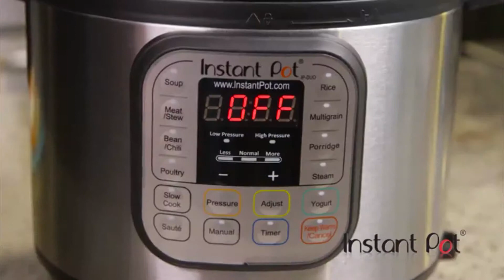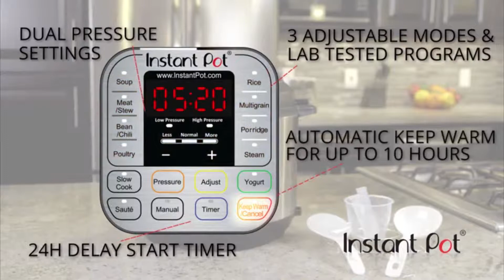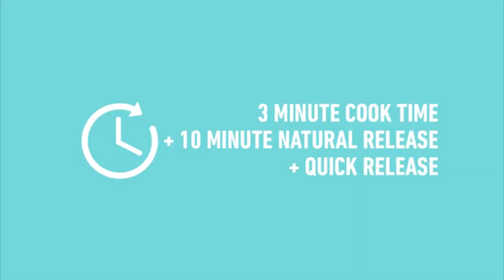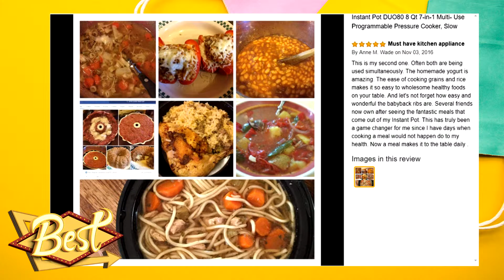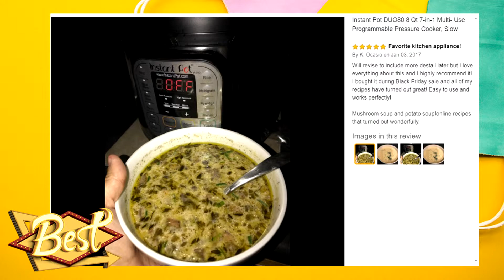Instant Pot DUO80 8 Qt 7-in-1 Multi- Use Programmable Pressure Cooker + customer reviews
Instant Pot DUO80 8 Qt 7-in-1 Multi- Use Programmable Pressure Cooker, Slow Cooker, Rice Cooker, Steamer, Sauté, Yogurt Maker and Warmer +  customer reviews

Duo 8 Quart, the number 1 selling multi-cooker, combines 7 kitchen appliances in 1, Pressure Cooker, Slow Cooker, Rice Cooker, Steamer, Sauté, Yogurt Marker and Warmer, prepares dishes up to 70% faster to support your busy lifestyle
Features 14 Smart Programs - Soup, Meat/Stew, Bean/Chili, Poultry, Sauté/Simmer, Rice, Multigrain, Porridge, Steam, Slow Cook, Keep Warm, Yogurt, Manual, and Pressure Cook. Now, your favorite dishes are as easy as pressing a button
Healthy, stainless steel (18/8) inner cooking pot made from food grade 304, no chemical coating, 3-ply bottom for even heat distribution, fully sealed environment traps the flavours, nutrients and aromas within the food
Built with the latest 3rd generation technology, the microprocessor monitors pressure, temperature, keeps time, and adjusts heating intensity and duration to achieve your desired results every time
UL and ULC certified with 10 safety mechanisms to provide you with added assurance, designed to eliminate many common errors
Accessories include stainless steel steam rack with handles, rice paddle, soup spoon, measuring cup, condensation collector and recipe booklet